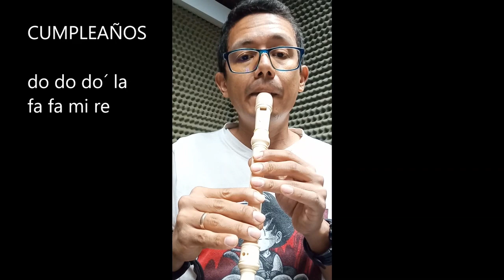Lección No. 6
Solo nos quedan dos lecciones. Aprenderás dos notas nuevas y una melodía que necesitarás aquí y en cualquier parte del mundo. Sique con el compromiso, ya casi alcanzamos la cima.